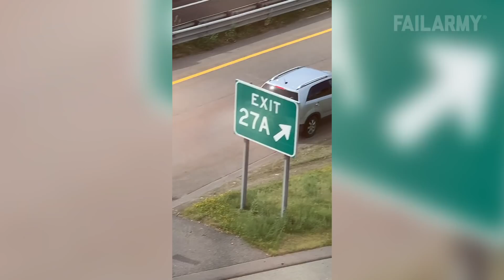Scooter Stupidity: Funny Fails of the Week | FailArmy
Happy Friday! This week we have a double scooter stupidity fail, a guy literally bringing the roof down, and more!

Do you want to see all the crazy fails from FailArmy's past?  See the fails that have been banned by YouTube on our new app and website!
We also have apps on Roku, AppleTV and Amazon FireTV.  Check it out!

Videos: